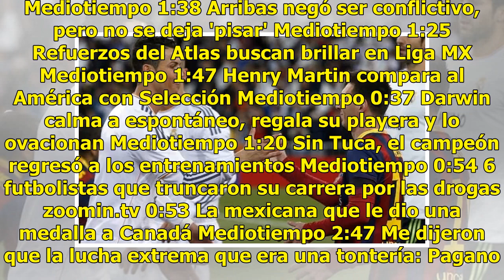Leyenda del United dice que CR7 está obsesionado con Messi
¡No se mordió la lengua! La leyenda del Manchester United y ex-compañero de Cristiano Ronaldo, Ryan Giggs, dijo que el portugués tiene una obsesión muy grande por demostrar que es mejor que el argentino.  Uyyyy de seguro a CR7 no le va a gustar nadita que lo delate su compa galés, pero aunque no lo ...